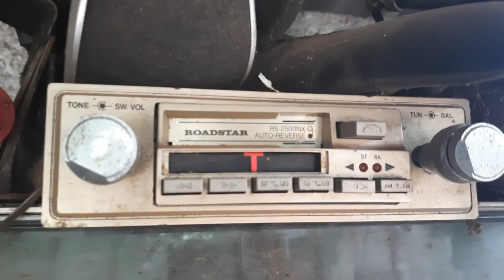KABATIVA NÃO TEM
ESSE É UM MAL QUE RONDA MUITA GENTE

SEGUE O NÓIS NO INSTAGRAN @zedoradinoficial

CONTINUE CUNOIS E RIA SE PUDER NAF NAF NENEN

CONTINUA NO CANAL, MAIS DE MIL VIDEOS PROCÊ SUNTÁ, QUEM SABE OCÊ RUMA ARGUMA COISA QUE PRESTA  NAF NAF NENEN